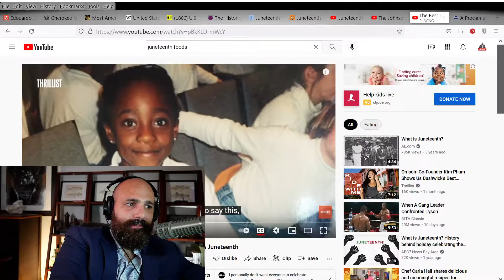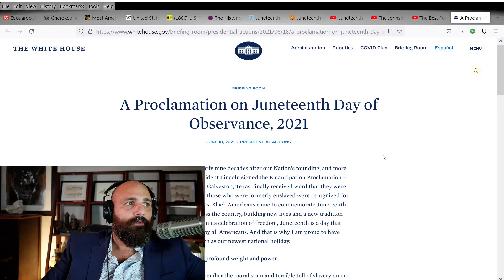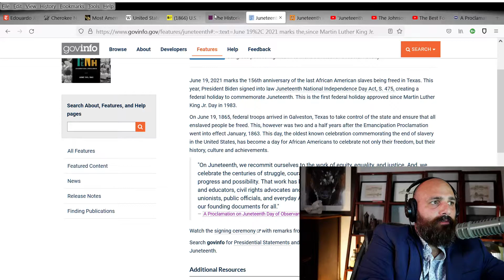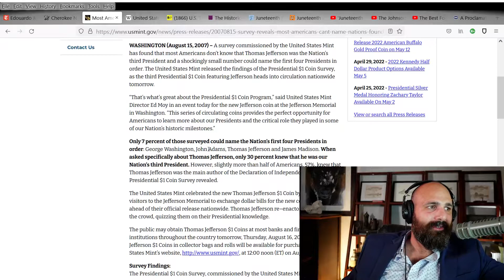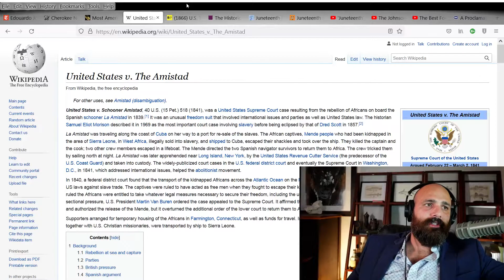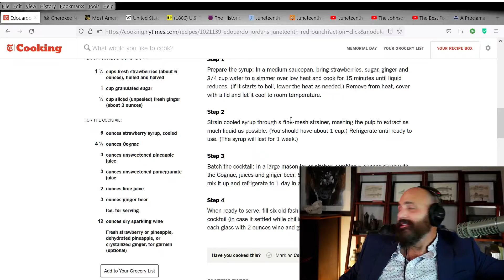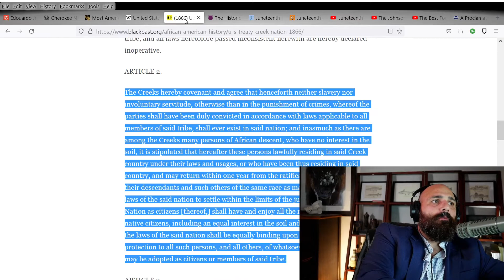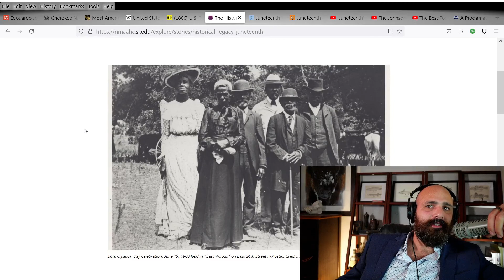How to Celebrate Juneteenth. Our Newest Holiday lets learn how to Celebrate!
How should we celebrate Juneteenth.  Its our newest National Holiday and alot have had no instruction for how to celebrate so lets learn about it.